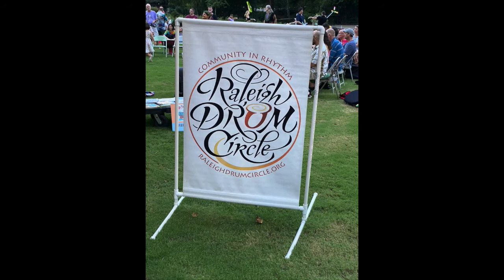Raleigh Drum Circle at Pullen Park (August, 2022)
I've seen the drum circle in Raleigh's Pullen Park many times. I am in awe at how peaceful drums can be. Less talking, less shouting at each other, more drumming!